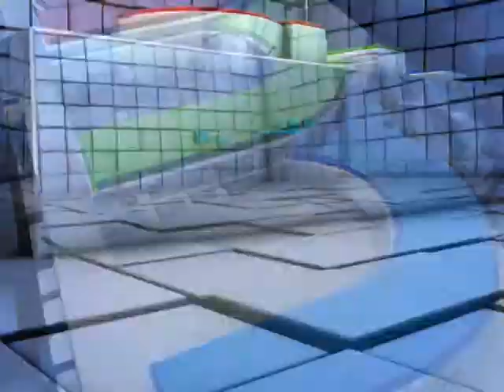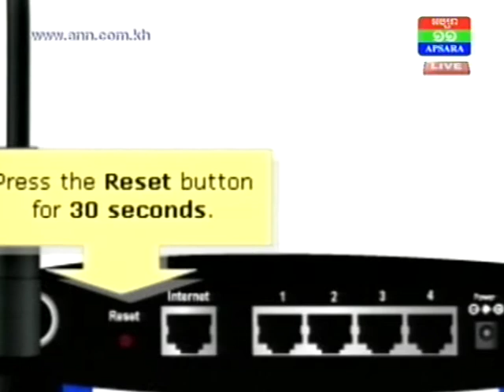វិធីងាយៗ ជួយបង្កើនល្បឿនដ៏ប្រព័ន្ធ Wifi របស់អ្នក